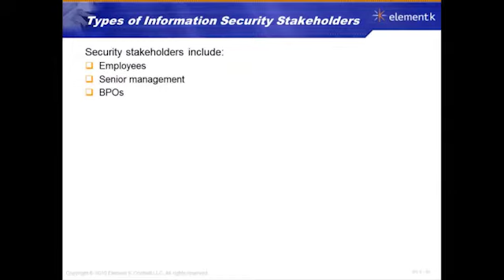50 Types Of InfO Security Stakeholders ISACA CISM DOMAIN 5 INFORMATION SECURITY PROGRAM MANAGEMENT